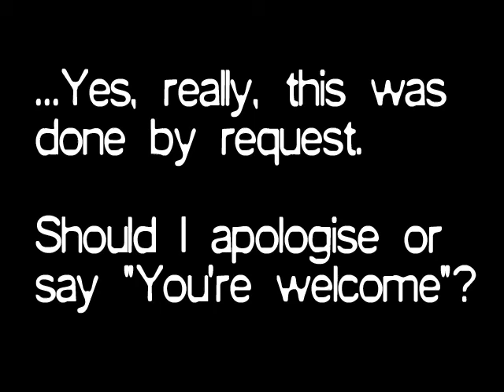Varnish Vlog #07, 21 July, 2012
Our July 2012 vlog, wherein you meet the cat. Because multiple people asked for this. And, no, there won't be any "tampon kitty" t-shirts :p